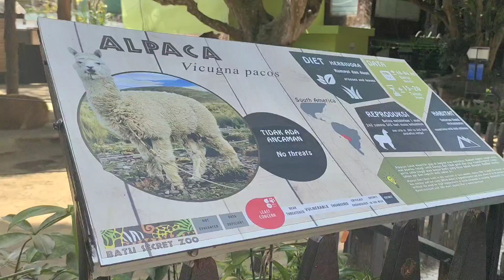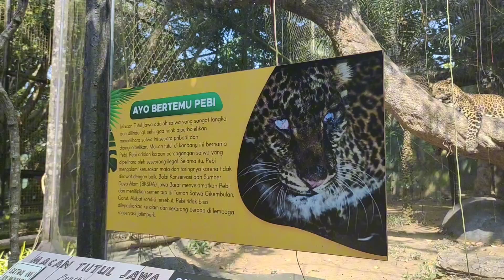JALAN-JALAN DI JATIM PARK 2 | ZOO, WAHANA, DAN MASIH BANYAK LAGI 🐆🐒🎢🎪